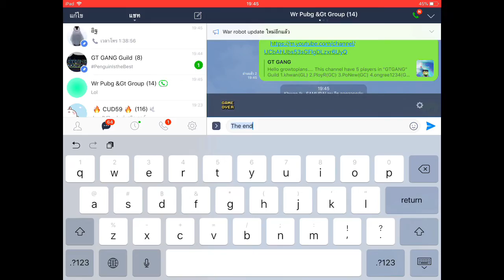Prank The Series | Ep 1 | Prank Our Friend In Chat Group?!?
Today We Prank Our Friend In Chat Group By Spamming

By:PloyR And TudTu